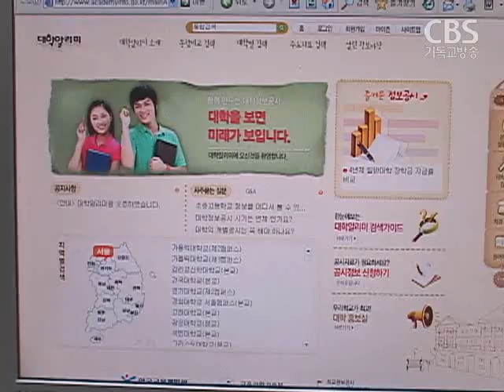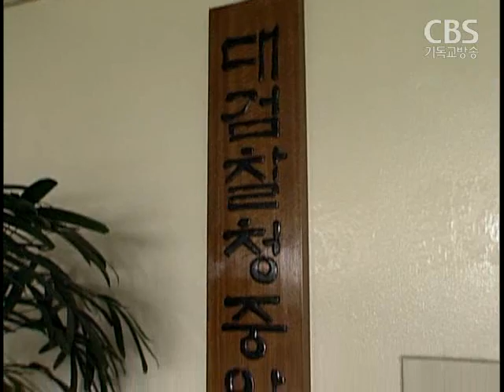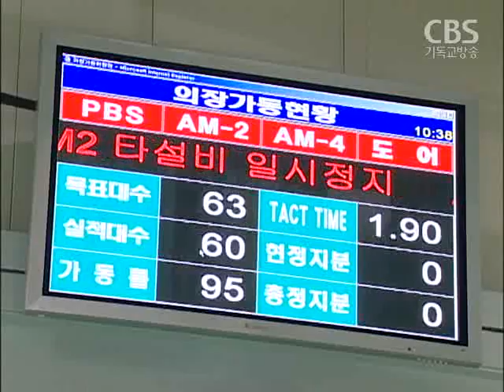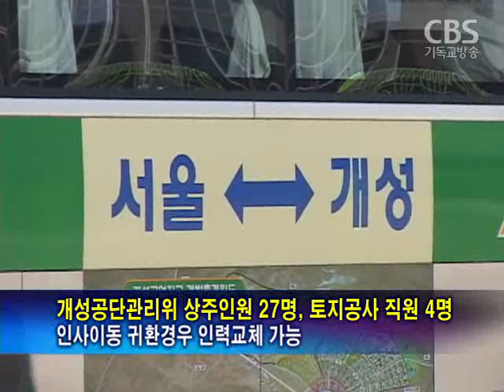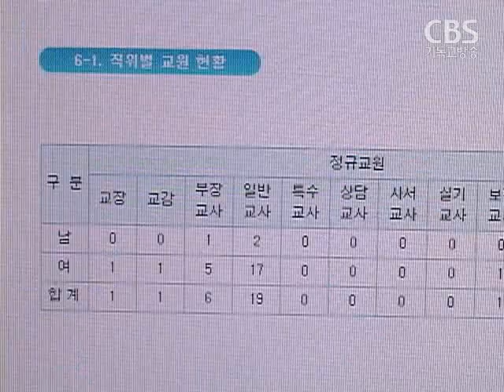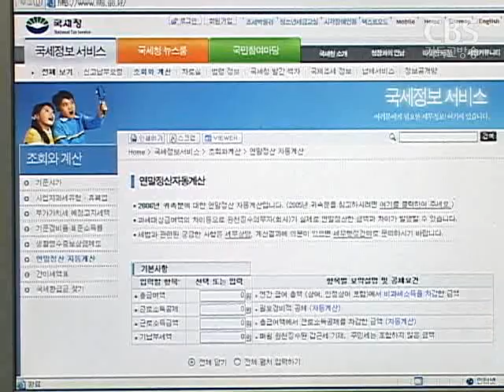[노컷TV]CBS노컷뉴스-12월1일방송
[노컷TV]세종증권 인수 비리 의혹과 관련해 금품수수 혐의를 받고 있는 노무현 전 대통령의 친형 노건평씨가 검찰에 소환돼 조사를 받고 있습니다.

글로벌 경기침체의 영향으로 지난달 수출이 7년 1개월 만에 가장 큰 폭으로 감소하는등 예상보다 훨씬 빠른 속도로 급감하고 있습니다.

현대동차가 오늘부터 본격적인 감산체제에 들어가 울산과 아산, 전주에 있는 7개 현대차 공장 가운데 6개 공장에서 잔업과 특근을 중단하기로 했습니다.

북한이 개성공단 남측 상주 인원을 8백80명으로 대폭 축소해 통보했습니다.

감사원은 쌀직불금 부당수령 추정자의 명단을 국회 국정조사특위에 제출했습니다.

오늘부터 대학 취업률과 등록금 현황 등 대학과 초,중,고교의 주요 정보가 학교 홈페이지를 통해 공개됐습니다.

올해부터 연말정산 시기가 1개월 연장되고 교육비와 기부금의 공제 대상이 확대됩니다.

최근 국민 여동생 문근영씨의 기부 관련 논란이 있었습니다만, 오늘 행복 나누미 현영씨가 서울시내 한 초등학교에서 학생들과 함께 나눔의 의미와 보람을 소개하는 시간을 가져 의미를 더했는데요